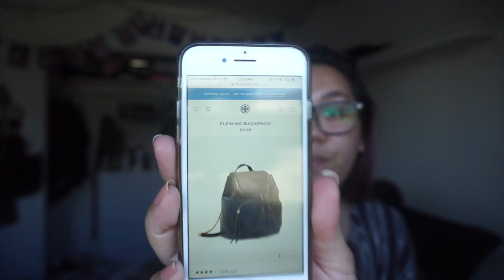UNBOXING MY FIRST TORY BURCH!! | Fleming Backpack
Tory Burch Fleming Backpack unboxing and review.